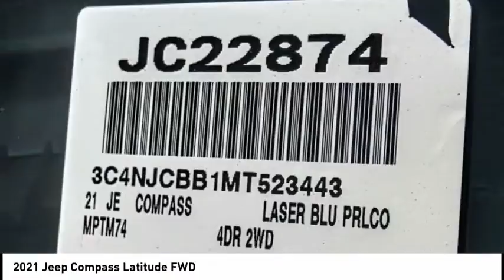2021 Jeep Compass VAN NUYS LOS ANGELES SAN FERNANDO VALENCIA CANOGA PARK JC22874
2021 Jeep Compass Latitude FWD

RUSSELL WESTBROOK CHRYSLER DODGE JEEP RAM PROUDLY SERVICING VAN NUYS, LOS ANGELES, SAN FERNANDO, VALENCIA, CANOGA PARK, & SURROUNDING SOUTHERN CALIFORNIA LOCATIONS. THIS BLUE 2021 Jeep COMPASS IS EQUIPPED WITH A 2.4L I4, AUTOMATIC TRANSMISSION, AND RECEIVES AN ESTIMATED 22 City/31 Hwy MPG. CONTACT RUSSELL WESTBROOK CHRYSLER DODGE JEEP RAM OF VAN NUYS TO SCHEDULE A TEST DRIVE AND TAKE THIS 2021 Jeep COMPASS HOME TODAY, OR VISIT OUR SHOWROOM CONVENIENTLY LOCATED AT 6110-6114 VAN NUYS BLVD VAN NUYS, CA 91401. STOCK #: JC22874 | 2021 Jeep Compass Latitude FWD POWER WINDOWS AIR CONDITIONING TRACTION CONTROL 2021 Jeep COMPASS Latitude FWD 22/31 City/Highway MPG FWD Russell Westbrook Chrysler Dodge Jeep Ram of Van Nuys is driven and focused to ensure the highest customer satisfaction. A team above all, but above all a team. Price includes: $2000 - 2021 National Retail Consumer Cash 21CM1. Exp. 09/30/2020 STOCK #: JC22874 | VIN: 3C4NJCBB1MT523443 | 2021 Jeep Compass Latitude FWD POWER WINDOWS AIR CONDITIONING TRACTION CONTROL Russell Westbrook CDJR of Van Nuys